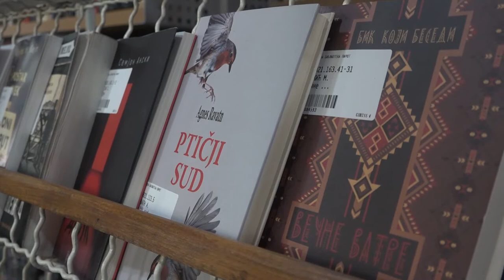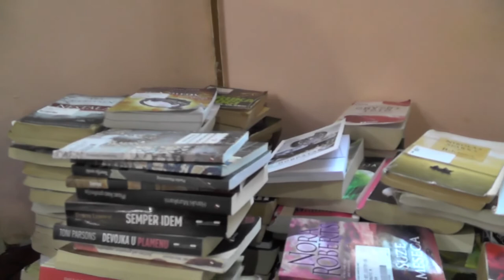NARODNA BIBLIOTEKA PIROT BOGATIJA ZA NOVE NASLOVE 01112022